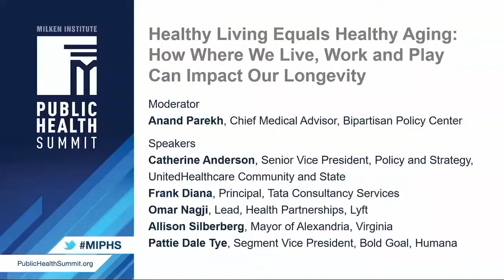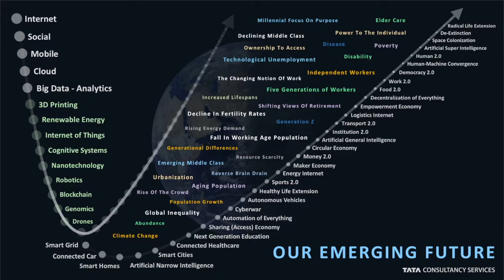"Healthy Living Equals Healthy Aging", an excerpt from a Milken Panel Discussion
Key perspectives on facets of the Healthy Life Extension Scenario, an excerpt from the Milken Institute panel discussion on "Healthy Living Equals Healthy Aging."  Key discussion topics:
— Connecting the Dots (0:18)
— Importance of Thinking Differently (2:15)
— The Building Blocks Required to Solve Challenges (4:42)
— The Path of Innovation and Impact on Care (5:11)

For additional insights on this topic, please visit the following posts from the Reimagining the Future Blog:

About the Reimagining the Future Series | The Future of Business
The Reimagining the Future Series, produced by the Future of Business team, helps our clients and partners see the combinatorial effects of science, technology, digital forces, and societal factors that are rapidly shaping our emerging future. The series provides inspiration, strategic ideas, actionable thought leadership, and guidance to better understand the transformational journey and its implications to help business leaders reimagine and position their organizations for the future.